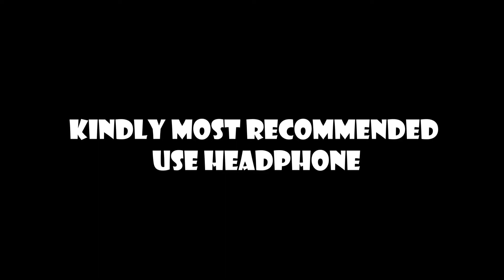MEMBA X PUBG (The Sky is Pink) ( Montage ) | GamerPG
Support me new on youtube.

Here is new  montage  if you like the video comment and like the video.

Game name :- UniqueDeviL
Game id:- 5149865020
Device : Oneplus 9 pro (256GB)
•Claw : 2finger.
•Gyro on.
•Recorder : Oneplus recorder.
•Graphics : Smooth - 90FPS(colourful)

Editing on Premier pro